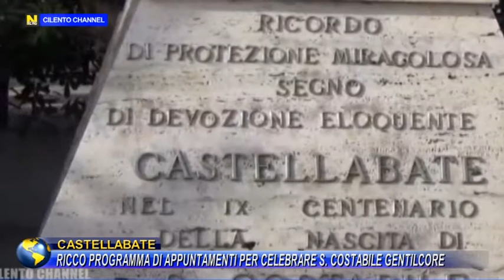CASTELLABATE, RICCO PROGRAMMA DI APPUNTAMENTI PER CELEBRARE "SAN COSTABILE GENTILCORE".